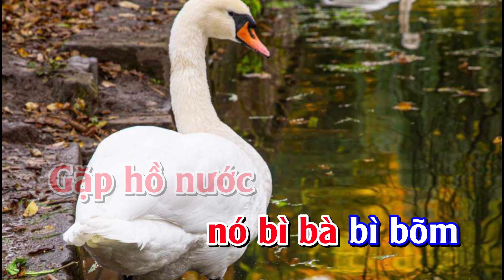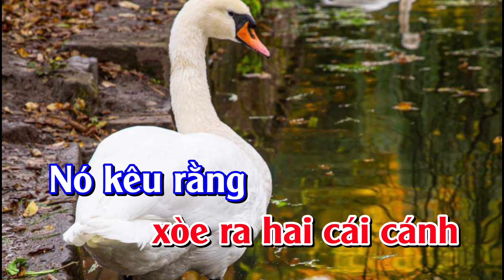LIÊN KHÚC KARAOKE NHẠC THIẾU NHI TONE NỮ HAY 2024. MỘT CON VỊT